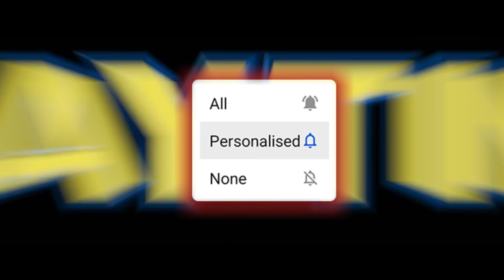Toy Story 4 Did Something Unexpected...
Toy Story 4 seemed like a shallow cash grab of a sequel. But against all odds, it achieved the impossible and surprised us all...

TheShepard256
Dylan Brill
DazzleKitty
Jim
Melchor Velasco
Wrathberries
daniel suzuki
luke
Farian
Frantastic
North ACT
FrozenKent
Dan H
Pablo Maravilla
Jamie Xavier